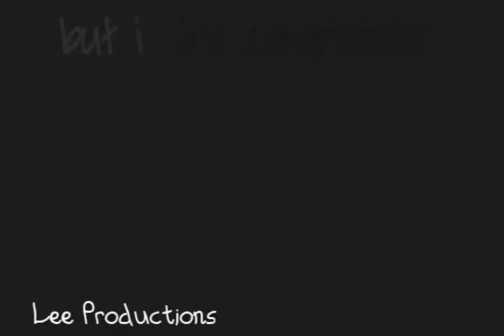[MMV]When I Grow Up. Pussycat Dolls;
READ BEFORE YOU POST:

For anyone's comment that mentions the boobies groupies thing, will be deleted. It has gotten way out of hand.

[MMV]Oh gosh, WATCH IN HIGH QUALITY D:

Wow, 10K views :) Thanks youtubers!

For people wondering, the website I get my bg's are from dreamroommakers.com :)

And I never thought I would get any honors, so this took me by surprise xD

#86 - Top Favorites (This Week) - Film & Animation

& I don't know what's up with the (canada) thing, cuhs I don't live there. o-o